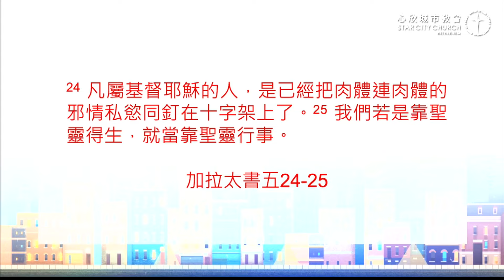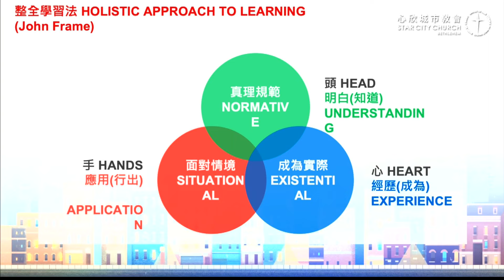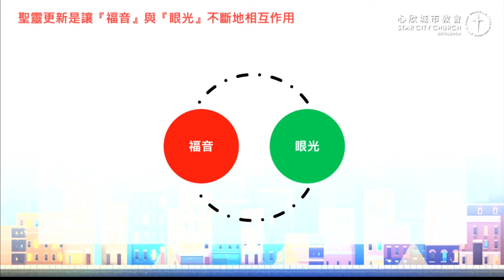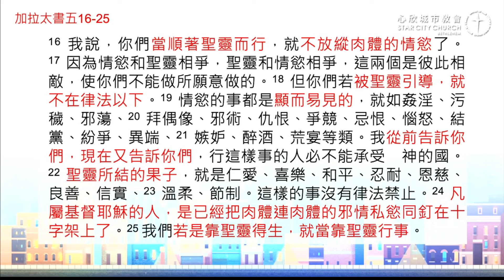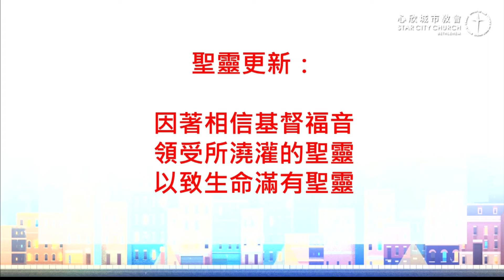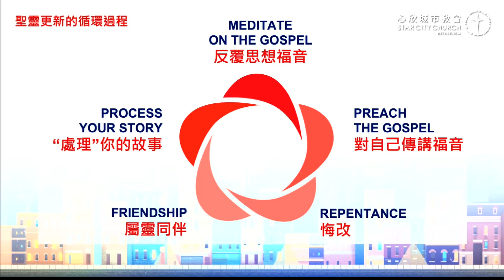聖靈更新的生命 黃偉南 牧師｜心欣城市教會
【2023/5/28 心欣城市教會主日】
►講題：聖靈更新的生命
A renewed life through the Holy Spirit
►講員：黃偉南牧師
►經文：加五16-25
►摘要：
◎上帝透過立約與祂的子民建立關係，將美好拯救帶給人們。耶穌基督降生是新約與舊約的劃分，但上帝的救贖並非從新約開始，早在伊甸園當亞當與夏娃違背上帝的話時，救恩故事就已展開…

◎神透過揀選以色列人作為示範，無論十誡或大小律法典章，人在守約上一再失敗；既然不能靠著自己不犯罪，就無法藉著守約得著上帝的祝福與救恩。罪的代價原是死，但上帝不按著人所做的使其滅亡；正因我們無法做到，神預備了完美救贖，基督（彌賽亞）是拯救我們的主，聖潔無瑕疵的神子為我們釘上十架，寶血洗淨人的罪，帶來好消息（福音），藉著相信耶穌，我們得以重回上帝的計畫。

◎這一切上帝並非自己不知道，而是要讓我們在過程中明白，若亞當夏娃不犯罪，神就不需要與人立約；若人能靠著自己守約，神就不需要差派愛子為我們而死並與人另立新約。無論舊約、新約都是神賜給人的恩典與祝福，為要帶領我們重回到祂美好的創造。

我們若是靠聖靈得生，就當靠聖靈行事（加五：25）
相信耶穌的時刻彷彿在生命中立了一座「里程碑」，過去的罪與基督同釘十架，從死中重生；許多基督徒卻誤以為福音只是里程碑式的救贖，往後的日子仍按著過去的方法靠自己而活。「過去人做不到的，如今靠自己仍然做不到！」我們忘了神一直同在，聖靈保惠師已住在我們裡面永不離開，未來的路不用再靠著自己單打獨鬥。福音不只是一個「里程碑」，而是全新生命的「震央」，不停震動生活中的每個層面、每個時刻與周遭的每個人。

◎全人的學習包括了「頭」-知識理解、「心」-實際經歷感受、「手」-應用、行出來；實際經歷與使用過的知識方能內化成為生命的一部分。基督救恩下的生命可以透過聖靈不斷更新，來擁有福音的眼光、感受不同的世界、看見不同的自己，活出基督的樣式。

福音更新的生活是：在不斷的掙扎中順著聖靈而行
身為基督徒，每天仍不斷面對肉體的掙扎，「情慾」與「聖靈」相爭如同拔河般拉扯；按著人本性所想、所行，帶來的往往是血氣、傷害；若能接受聖靈管理、順服聖靈引導而行，生命便能結出美好的果子。以婚姻為例，夫妻二人連為一體，彼此所屬，便沒有權柄主張自己的身子，關係有著強烈的排他性；當接受耶穌成為救主，你是否獻上生命全然交由神掌管？或有其他事物取代神成為生命的滿足？

◎人陷入「不能做我願意做的」或「不願意做的我卻去做」皆歸因於拒絕上帝在生命中做主掌權。路加福音浪子比喻中，小兒子任意放蕩⾁體私慾來追尋滿足；大兒子藉著遵守律法交換自己所認為應得的義，兩者都遠離了父親，拒絕相信白白的救恩。我們已成為上帝的兒女，莫大的恩典如神對耶穌所說「這是我的愛子，我所喜悅」，因神的愛我們能按著兒女的呼召與使命而活；並非為了得到產業去做來與父交換。

聖靈更新：因著相信耶穌基督福音，領受所澆灌的聖靈，以致生命滿有聖靈
既然我們無法靠著肉體得生命，現在就停止拔河，轉向聖靈的那一邊，順著祂的帶領而行。第一個五旬節至今，我們仍領受同樣的應許，聖靈要降臨與人同住，使其得著能力，在需要的時刻充滿我們，給與信心、力量，有勇氣面對日常挑戰；祂醫治、安慰、造就、勸勉。若將自己完全交託聖靈管理引導，基督徒可以擁有被聖靈更新恢復的新生命。

聖靈更新的循環【處理我的故事（我的掙扎）→反覆思想福音（福音進入我的故事）→對自己傳講福音（神同在）→悔改（聖靈帶領）→屬靈同伴（彼此幫助）】引導我們真實進入神兒女的名份，擁有安定的滿足感來享受關係，因神的接納得到安息的安全感，恩典榮耀下反映出神的榮光，活出屬神兒女自然湧流的自信。